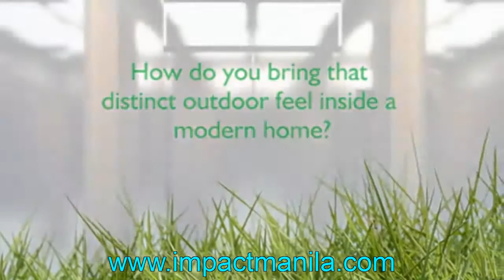Lumiventt technology - dmci homes